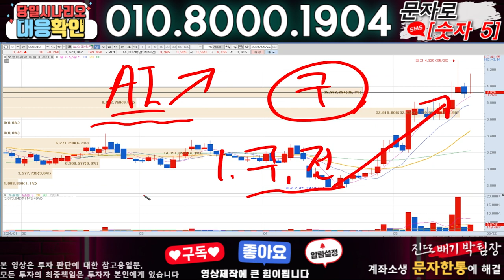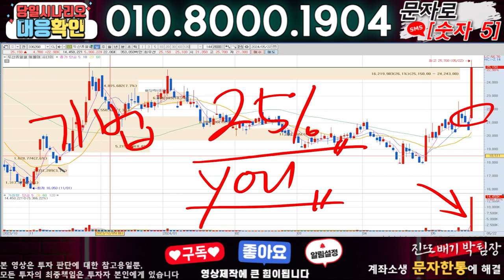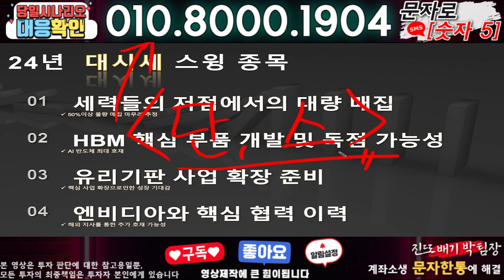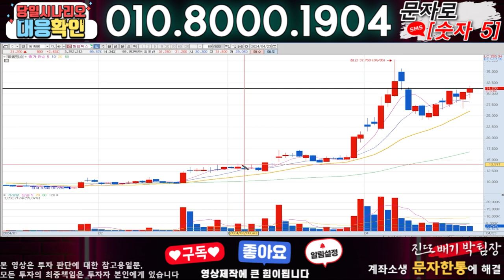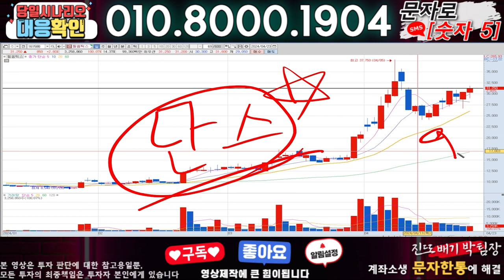보성파워텍 ) 3분전 기습속보-공식입장발표!! 무슨일인가?